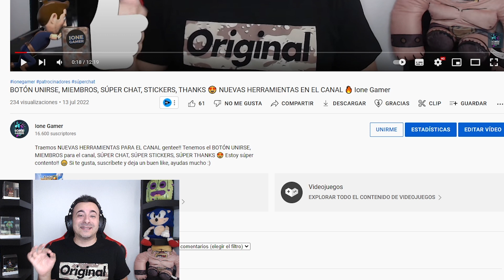EL MAZO ANTIMETA de PUERCOS ESPEJO que ESTÁ REVENTANDO en CLASH ROYALE 😱 12 VICTORIAS 😍 Ione Gamer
Traemos EL MAZO ANTIMETA de PUERCOS REALES ESPEJO que ESTÁ REVENTANDO en CLASH ROYALE y conseguimos ganar las 12 victorias de desafío gentee 😍🔥 Si te gusta, suscríbete y deja un buen like, ayudas mucho :)

Diseñador Gráfico de mis Animaciones Aarón

Soy un amante de los videojuegos y disfruto muchísimo subiendo vídeos. Si te apetece pasar un rato divertido con muchos videojuegos, éste es tu canal!
Subiré contenido de todo tipo, así que no te preocupes, habrá para todos los gustos, desde triples a, juegos indies, clash royale, lol, juegos de terror que me encantan xd
Bienvenid@ y espero que lo pases bien y te guste el contenido. Nos seguimos viendo por el canal, un saludo :)